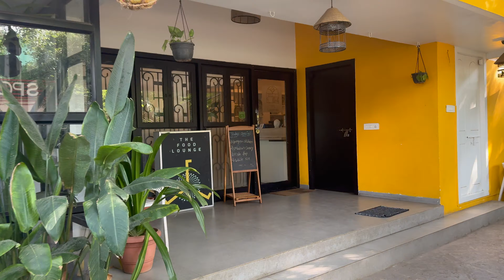Rescued a dog 🐶|Attending bstfrnds wedding🥂| Bonding with the cutest pinky 💕🎀